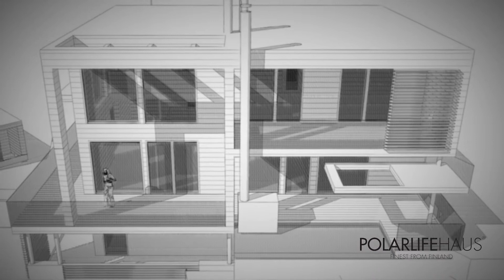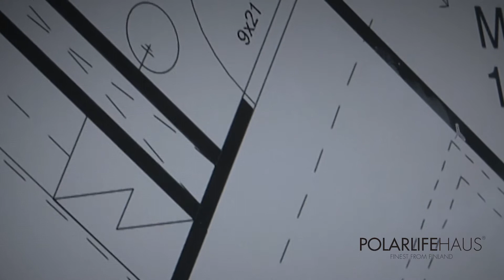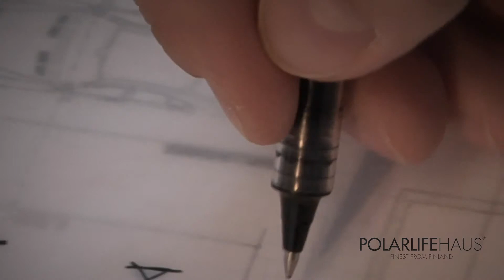Individual Design by Polar Life Haus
Polar Life Haus is devoted to producing individually designed wooden homes. Our architectures are always happy to help our customers to realize their dreams!